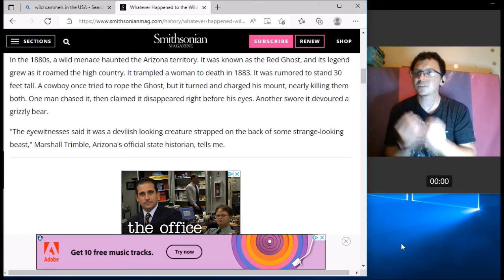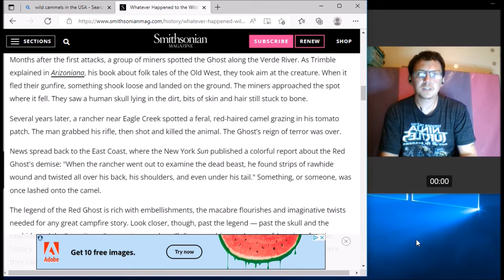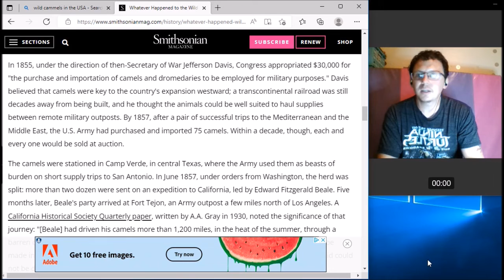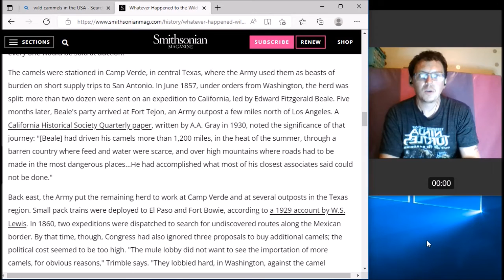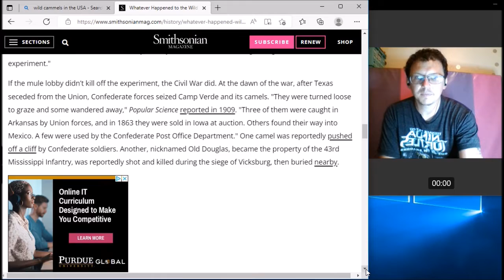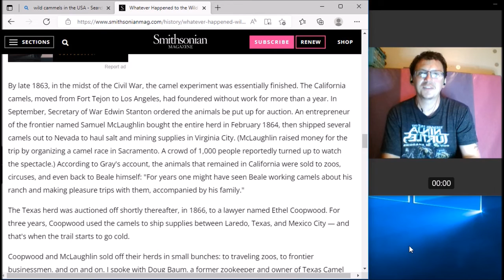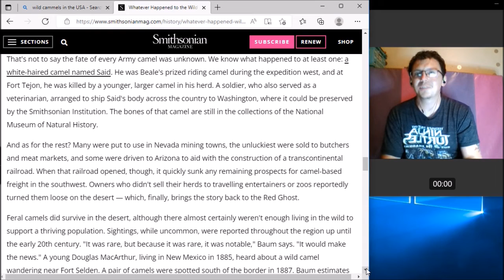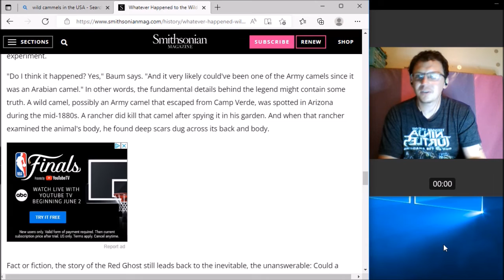Wild Camels in the US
Well the US used to have wild camels after the civil war, they even created there own set of legends  in the old west. Hope you enjoy the stories.